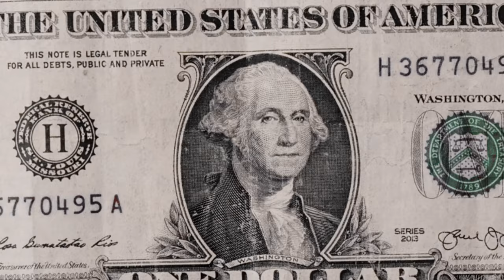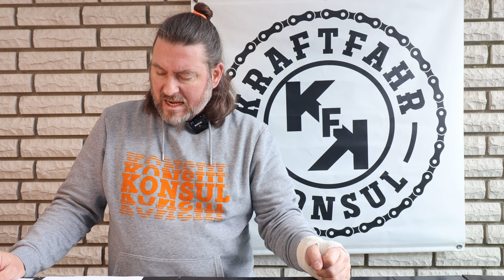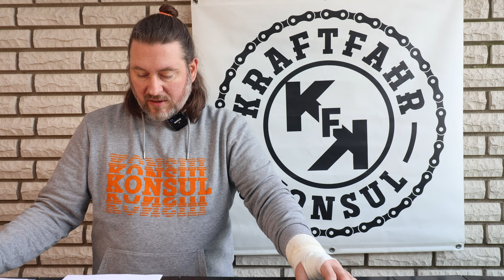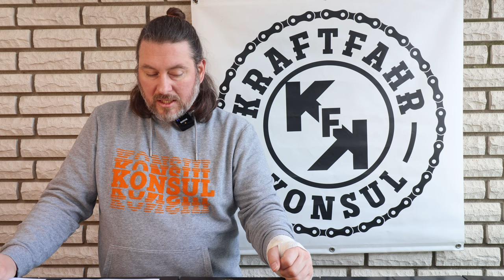Triumph Speed 400 Bericht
Endlich können wir die Speed 400 testen. Eine schöne Tour und viele Eindrücke zu Triumphs neustem Motor.

00:00 Intro
00:52 Fahrzeugbilder
02:53 Motor
13:50 Fahrwerk
21:24 Qualitätseindruck
24:13 Macht das Spaß?